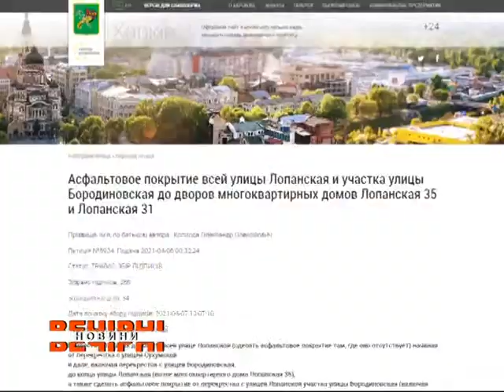Харків’яни вимагають від міської влади ремонту доріг